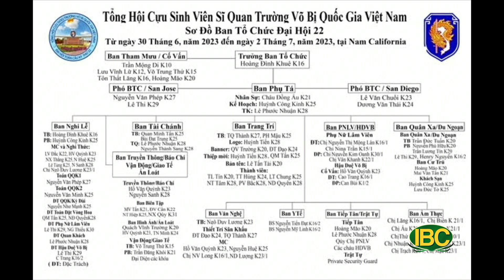Cau Chuyen Trong Tuan 06 12 2023 Part 1 Update